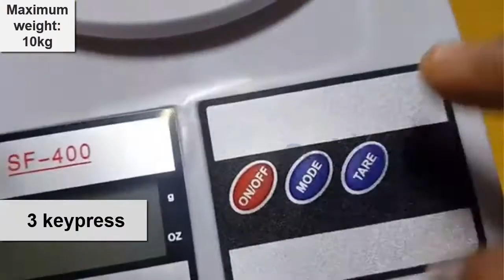Digital Kitchen Scale | 10kg Weight Machine | ARDIX ONLINE SHOPPING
Digital scale machine 10kg kitchen scale
Model: SF-400
Maximum weight: 10kg
UNIT: key for changing weight unit from kg-OZ, 1kg = 35OZt
Power supplied: 2X AA batteries (included)
Easy to use.Gram and ounce dui vabei use kora jay.jara health conscious and diet kore tader jonno proyojoniyo ekti machine eti.Basa kitchen and shopping shob jagay use korte parben.and tare mode o royeche jetar maddhome shohojei weight balance korte parben